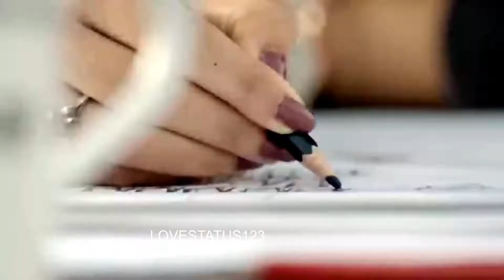Business Girl Attitude Status II Girl Attitude Status